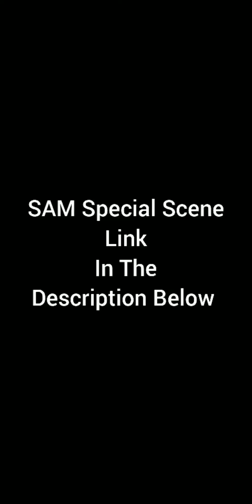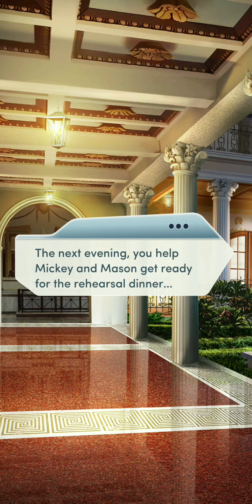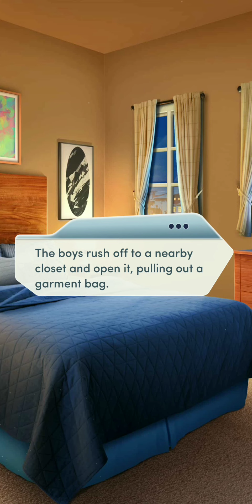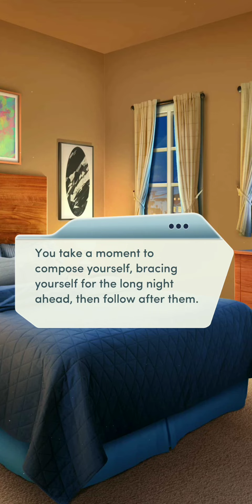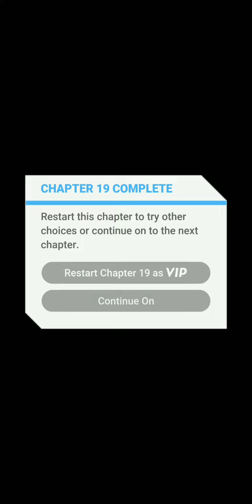Choices |❤️‍🔥The Nanny Affair (Book 1) | Chapter 19 ~ THE BREAKUP💎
Your deepest, darkest desires are finally coming true... but nothing is as simple as it seems.